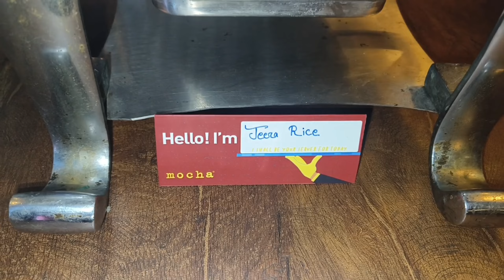Mocha Cafe & Bar |Food Tour Of Best Restaurants | Dhanbad City |Full Review